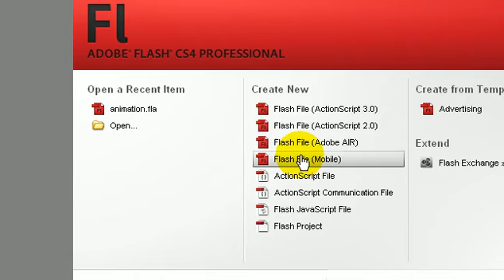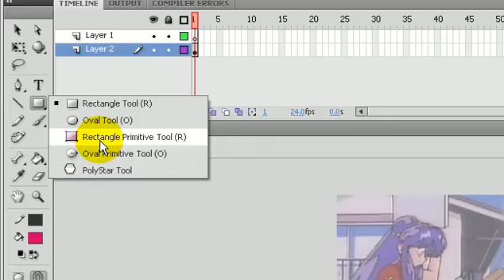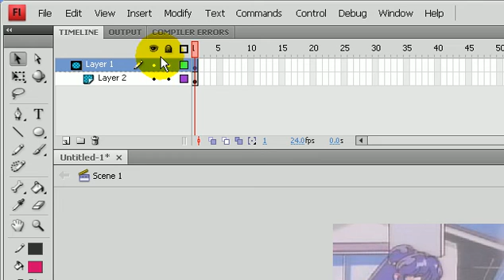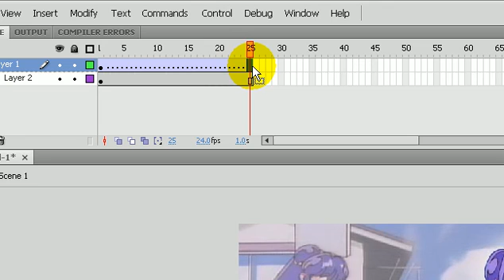Adobe Flash CS4: Masking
So this is a really short tutorial however the Masking technique can be used to create quite stunning animations with a little bit of creativity. Check it out!!